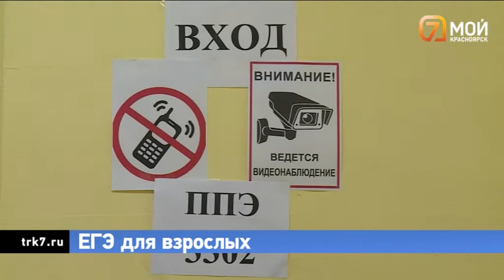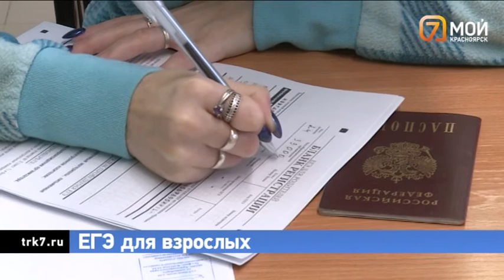Красноярские родители и активисты написали ЕГЭ